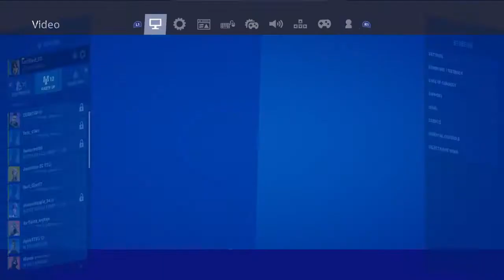Fortnite_20200530182721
Fortnite